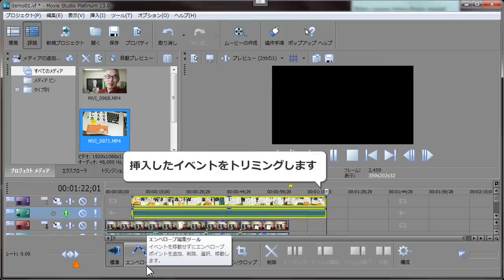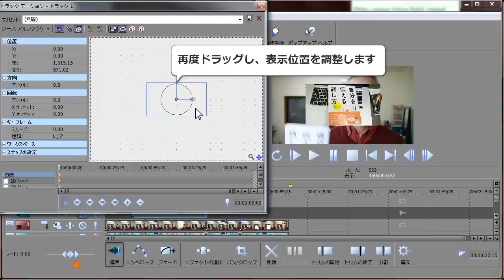Movie Studio 使い方 PIP 映像をはめ込む方法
Movie Studio 13を使ってビデオ編集　PIP（ピクチャーインピクチャー）の作成方法です。
Sony Movie Studio （VEGAS　studio）使い方です。
Movie Studio 13 Platinumを使用して解説しています

動画を使ってファンを作る　YouTube 活用 1日講座

動画マーケティングの始め方　メールマガジン
ウェブデモ流　動画とウェブで集客する方法